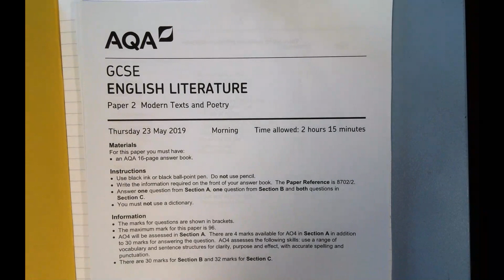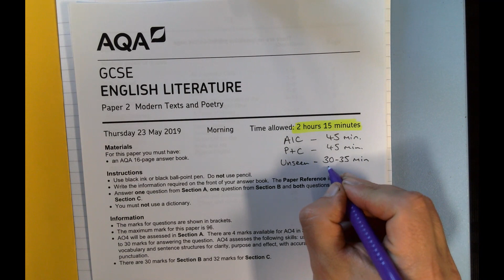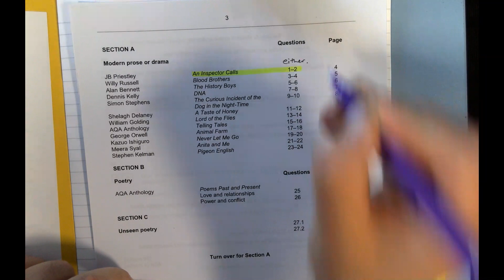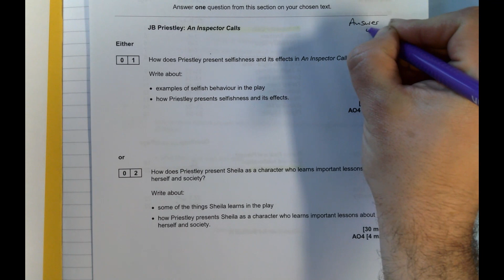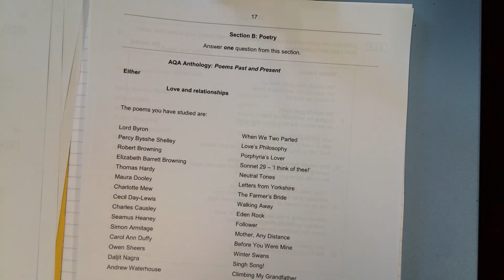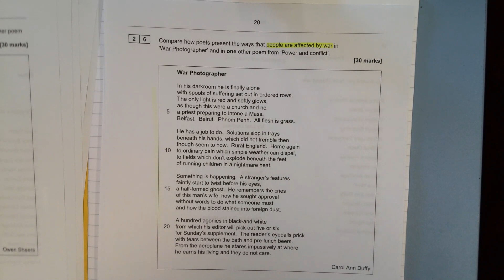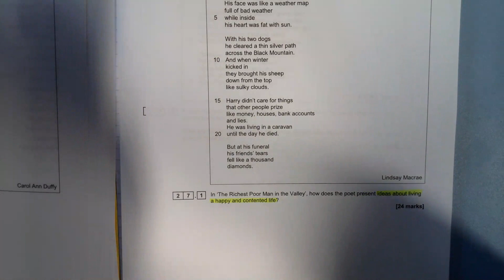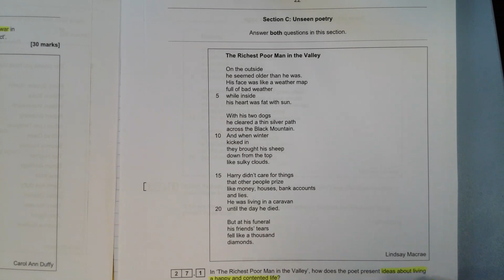English Literature Paper 2 Pre-Exam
A short walkthrough giving sensible advice and tips for Paper 2.